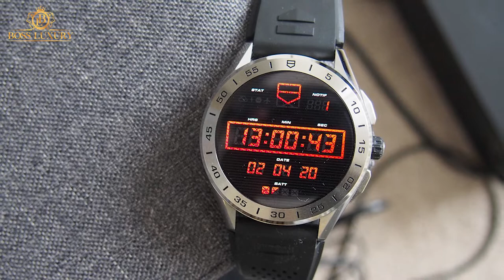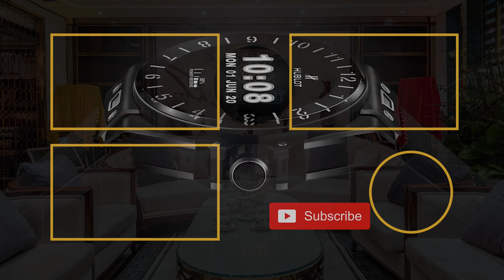Big Bang E Đồng hồ thông minh thứ hai của Hublot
Big Bang E của Hublot không sở hữu chức năng theo dõi nhịp tim hoặc GPS tích hợp, vốn là những tính năng hiện có trong nhiều smartwatch. Được cung cấp bởi xử lý Snapdragon Wear 3100, Big Bang E chạy trên Wear OS của Google, cho phép người đeo truy cập các ứng dụng trên Google Play, sử dụng Google Assistant và thanh toán bằng Google Pay. Người đeo cũng có thể vuốt để truy cập thông tin hữu ích, cũng như thông báo và tin nhắn. Cho đến nay các chức năng này vẫn vô cùng cơ bản.
Tuy nhiên, Big Bang E lại nổi bật với chất lượng chế tác vượt trội, cùng với nét thẩm mỹ tuyệt vời. Lấy cảm hứng từ mặt đồng hồ analogue, lịch vạn niên và các tính năng múi giờ thứ hai của nó đi kèm với hình ảnh được hiển thị đẹp mắt của mặt trăng và trái đất. Và giống như các smartwatch sang trọng khác, chất lượng xây dựng của vỏ Big Bang E vượt trội hơn nhiều so với các smartwatch thông thường.
Tương tự như các model Big Bang đồng hồ cơ của Hublot, vỏ Big Bang E 42mm có cấu trúc mô-đun “sandwich”, và có sẵn phiên bản bằng titan hoặc gốm đen. Chiếc đồng hồ cũng sở hữu những yếu tố thiết kế khác mà người hâm mộ Hublot từng biết và yêu thích, bao gồm ốc vít và núm vặn đặc biệt, tinh thể sapphire chống trầy xước và dây đeo cao su có khóa và dễ dàng thay thế nhờ hệ thống One Click được cấp bằng sáng chế của thương hiệu. Ngoài ra, tạo ấn tượng thị giác mạnh mẽ là các chữ số giờ được mạ kim loại bên dưới tinh thể sapphire, bổ sung màn hình cảm ứng độ nét cao Amoled.

Boss Luxury Official - kênh YouTube chính thức của thương hiệu Boss Luxury chuyên review, đánh giá sản phẩm đồng hồ cao cấp.

Review trên tay đồng hồ Hublot Big Bang Sang Bleu King Gold Diamonds 39mm tại Gia Bảo Luxury
Tham gia cộng đồng những người đam mê đồng hồ hiệu để cập nhật những thông tin hữu ích về đồng hồ và chia sẻ niềm đam mê

𝐀𝐝𝐝𝐫𝐞𝐬𝐬:
𝐇à 𝐍ộ𝐢: 60 Ngô Quyền - Hoàn Kiếm ✆ 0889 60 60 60
𝐇𝐂𝐌: Số 6 Cao Bá Quát - P. Bến Nghé - Quận 1 ✆ 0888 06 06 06

© Bản quyền thuộc về BOSS LUXURY